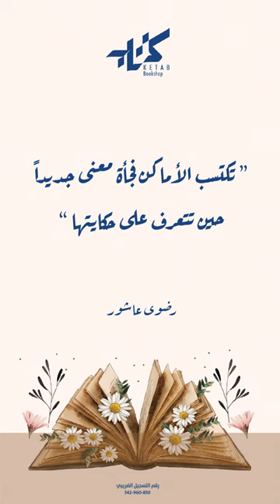" من أقوال الكاتبة الكبيرة " رضوى عاشور